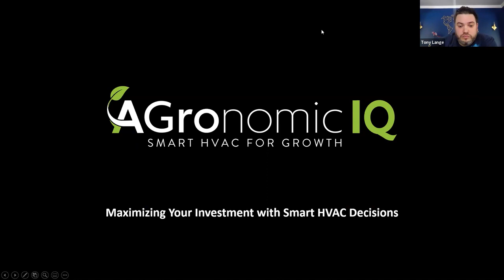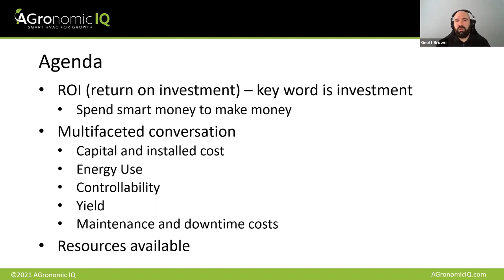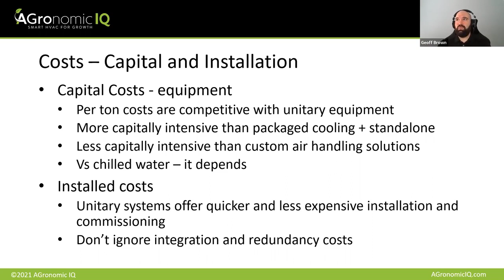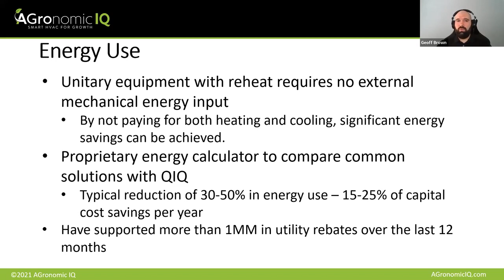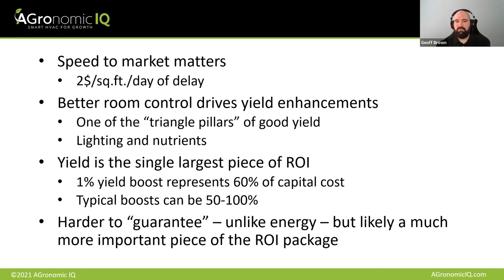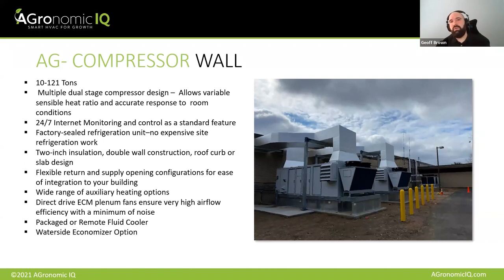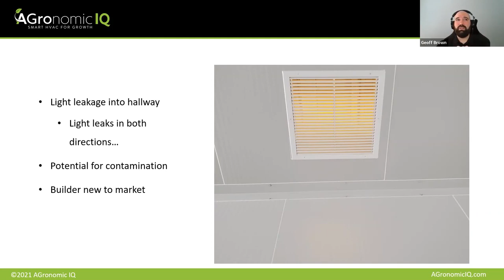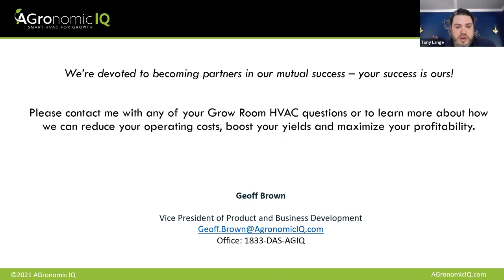AGronomic IQ: Maximizing Your Investment with Smart HVAC Decisions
Geoff Brown, VP of Product & Business Development at AGronomic IQ, discusses how to make informed decisions when investing in a commercial grow HVAC system.